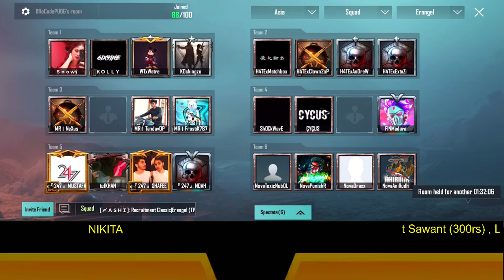🔴[HINDI/ENGLISH] (INVITATIONAL SCRIMS) PUBGM LIVE (KOREAN) BROCODE T1 CUSTOM SCRIMS CASTING !!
FTD PRO SCRIMS:- (09:00 PM & 10:00PM)

TO PLAY IN THIS SCRIMS JOIN THE LINK AND APPLY:-

BROCODE ELITE SCRIMS :-(11:00PM & 12:00AM)

NEED A WEBCAM FOR FACE REVEAL,HENCE DONT ASK FOR IT. WILL DO FACE REVEAL ONCE I BUY A WEBCAM.

I CANNOT PLAY VALORANT OR AMONG US ON STREAM BECAUSE I STREAM FROM A TATTI LAPTOP AND HENCE IT CANT HOLD THE LOAD FOR THE  APP AS WELL AS DISCORD TOGETHER AT THE SAME TIME.

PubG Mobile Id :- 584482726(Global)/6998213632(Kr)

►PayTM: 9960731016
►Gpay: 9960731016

PlayerUnknown’s Battlegrounds’ mobile version is now available in the U.S. on both Android and iOS, via Google Play and the App Store, respectively.

Streaming with device
ELGATO HD60S
Iphone 11
Heassets (Skull Candy Set® In-Ear
Sport Earbuds)

Chat Rules:

►No Swear Words in Chat.

Mod Rules:

►Delete chat messages with Swear Words
►Warn offending viewer to maintain Chat Rules
►Time out viewer if he violates Chat Rules 2-3 times
►After 2 Time outs, ban viewer permanently

Please note Swear Words in any language our Mods are familiar with will not be tolerated. If you are being extremely negative in chat you will be banned by the Streamer without warning. Please keep the streams positive, healthy and family friendly.

PC Specs:

►Laptop Se Streaming Karta hu !
Lenevo Ideapad 510
GPU:- NVIDIA GeForce 940MX 2GB
CPU :- 2.5 GHz Intel Core i5, latest 7th generation processor

Backgroung Music Credits :-

One of the best music creator and one of my favourite one.

 TULE - Fearless pt.II (feat. Chris Linton) - (LETRA) SUBTITULOS - ESPAÑOL
 Adam Jensen - I'm a Sucker for a Liar in a Red Dress
 BEAUZ - Memories (Official Audio) ft. Linney.
 Z & Z - Everything Will Be Alright (feat. Braev) (Magic Free Release)
 Nimi Dovrat - Spinning Around (ft. Emma Withers) (Magic Free Release).
 BEAUZ - Treasure U (Official Audio) ft. Sarah de Warren
Zak Down - Never Growing Up (Magic Free Release)
 Despotem & Fluxc - Young Hearted (Magic Free Release).
 Oliver Chang & Evan James - Losing Game (Magic Free Release).
 Helynt - Time (Magic Free Release)
 Marin Hoxha x Tara Louise - Fool in Love (Magic Free Release).